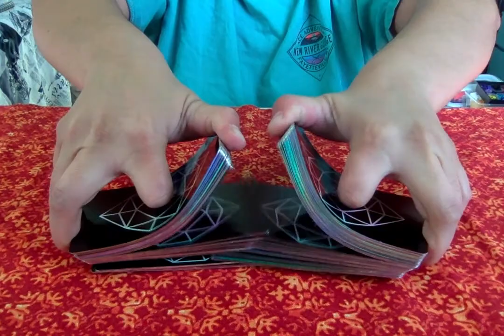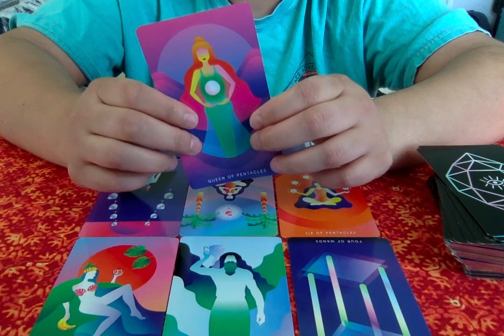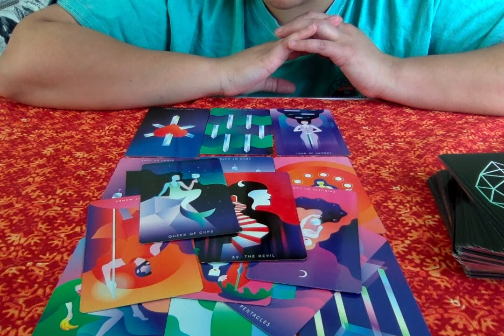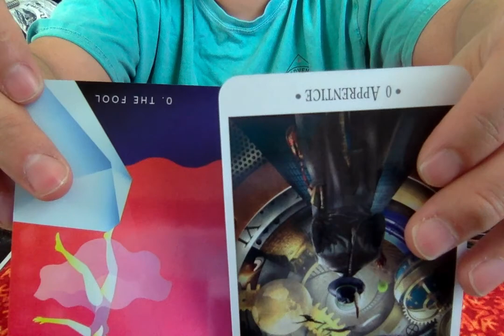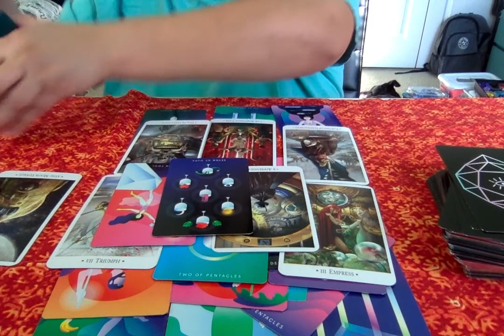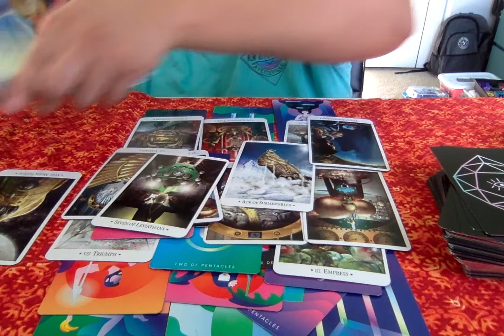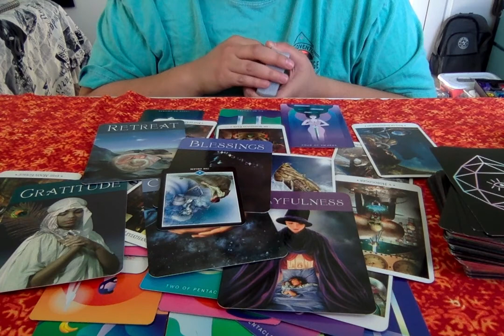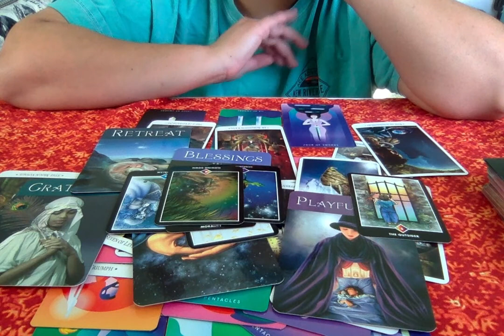TAURUS Daily Tarot Truth Jan 26-28th "Things✈️ LEFT Unspoken in Life/Love?"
Daily Tarot Reading for Taurus January 2021